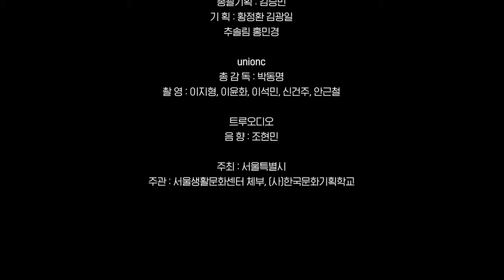Serenade in G major "Eine Kleine Nachtmusik", K525, 1st mov - Mozart / String Quartet Leaders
Serenade in G major "Eine Kleine Nachtmusik", K525 - Mozart
  1st mov. Allegro
String Quartet Leaders from Seoul Civic Orchestra
Members
  음악감독 : 박무일
   Violin 1  : 김재유
   Violin 2  : Hirano Yuko
   Viola      : 조일호
   Cello      : 박선영

총괄기획 : 김승일
기획         : 황정환, 김광일, 추솔림, 홍민경
주최         : 서울특별시
주관         : 서울생활문화센터 체부, (사)한국문화기획학교